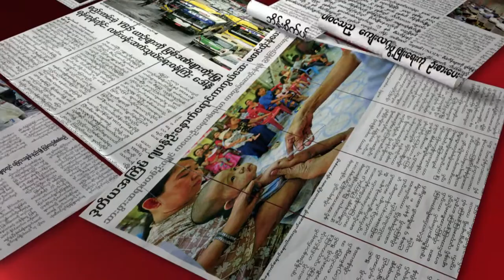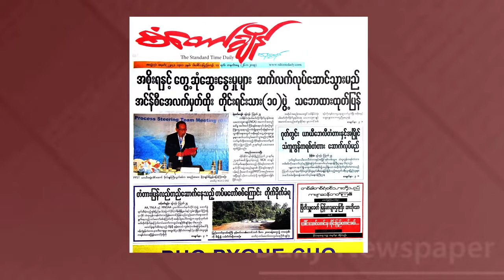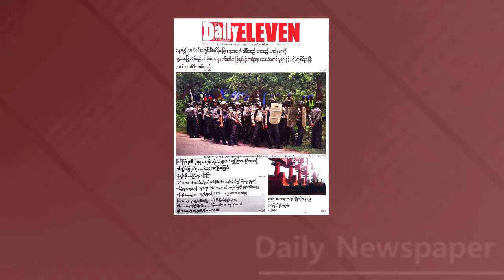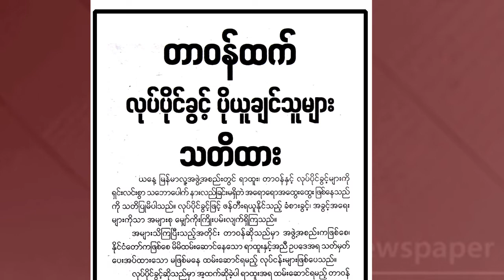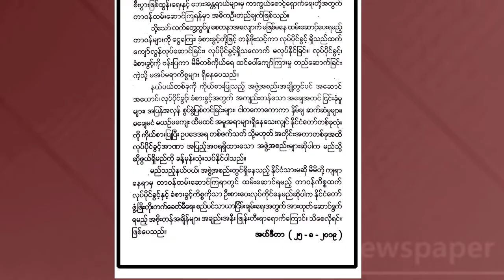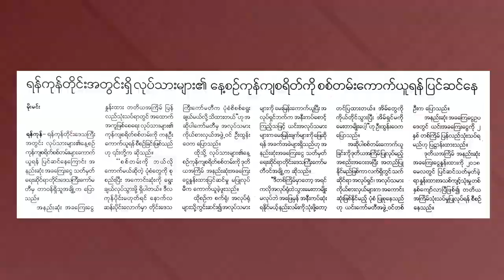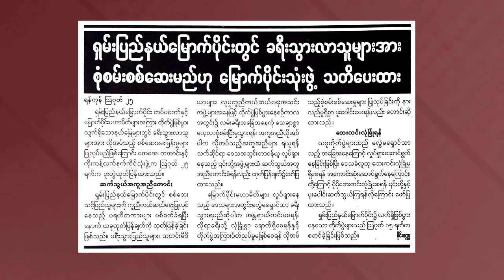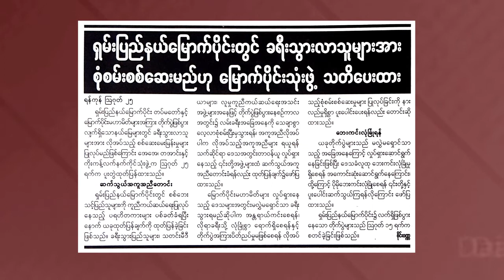DVB - သတင္းစာေပၚက ဖတ္စရာမ်ား